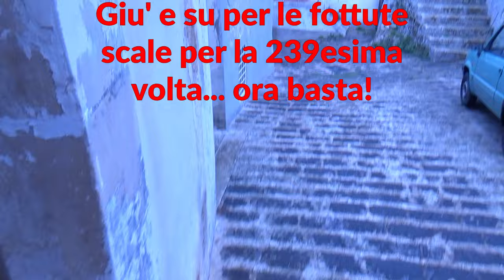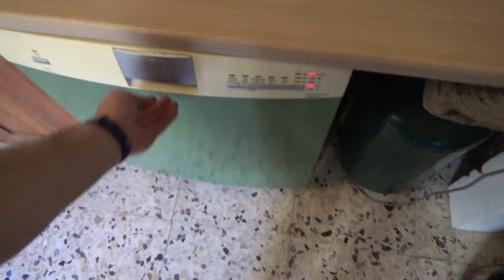Riparazione AEG 50750 LAVASTOVIGLIE MALEDETTA GRAN FINALE!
SEASON FINALE!!!

Alla fine ho finito tutto, ed il risultato non e' niente male!

HO VINTO! VICTORIA SOCIALISMULUI IN IDRAULICA!!!